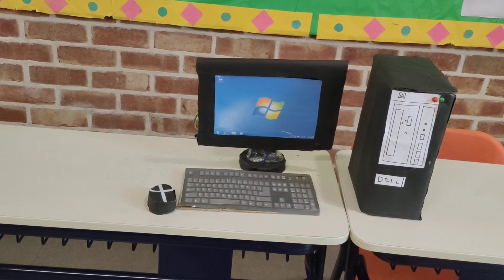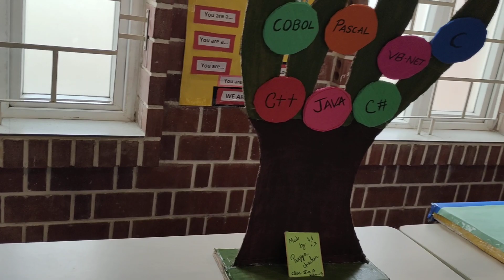computer models for exhibition CBSE NCERT